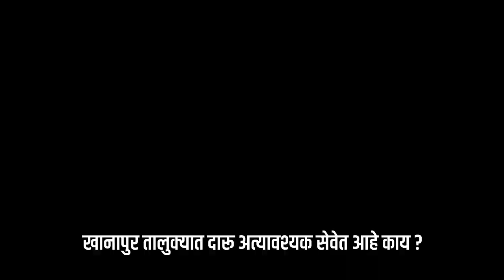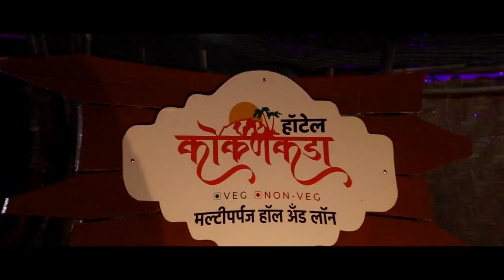खानापुर तालुक्यात दारू अत्यावश्यक सेवेत आहे काय ? ।। वज्रधारी न्युज ।।